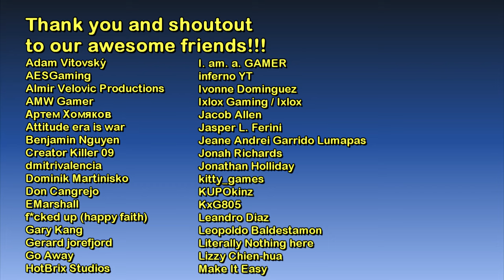Blaine County Savings Bank [The GTA V Tourist]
Today's destination: Blaine County Savings Bank (from "The Paleto Score")